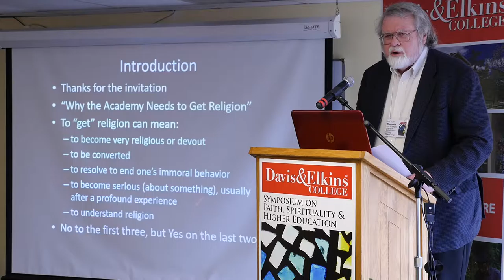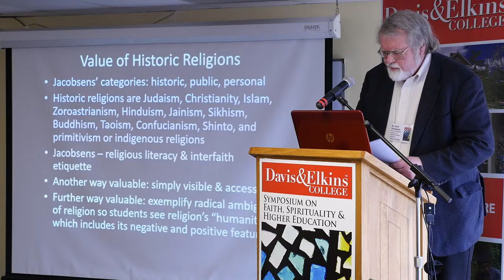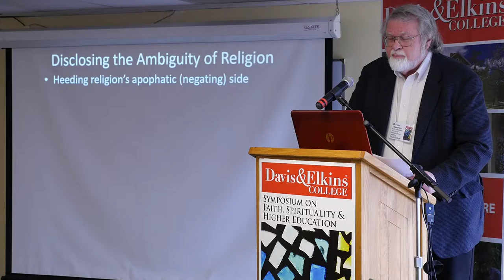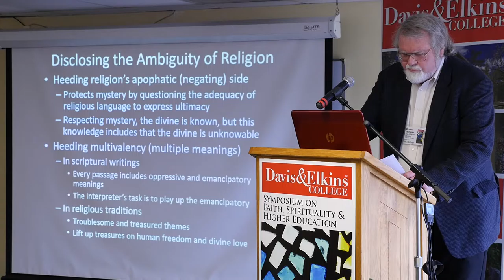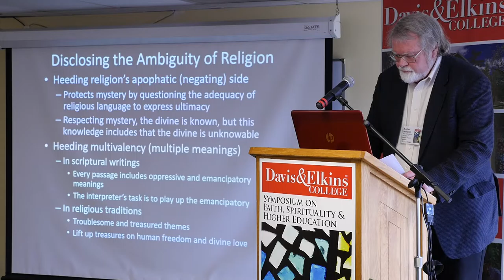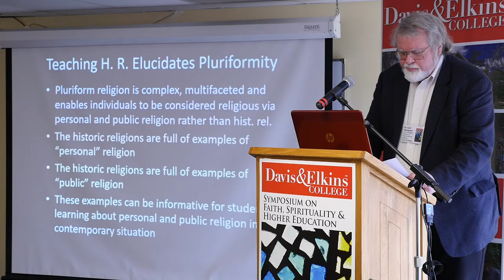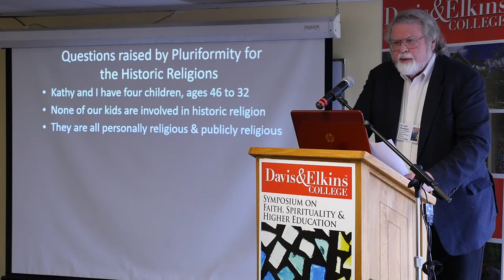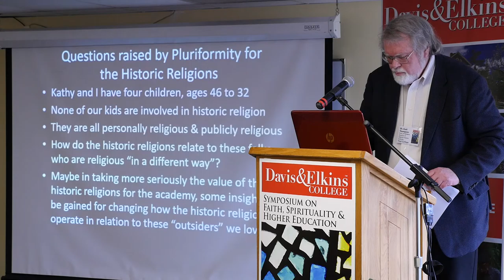The Value Historic Religions Bring to the Academy, Dr. Curt Thompson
Panel Discussion 1: The Value Historic Religions Bring to the Academy with Dr. Curt Thompson. Dr. Thompson serves as professor of religion and director of the Dietrich Honors Institute at Thiel College.

The Symposium on Faith, Spirituality and Higher Education at Davis & Elkins College was funded through a Chaplaincy Grant from NetVUE and the Council of Independent Colleges with generous support from Lilly Endowment Inc.